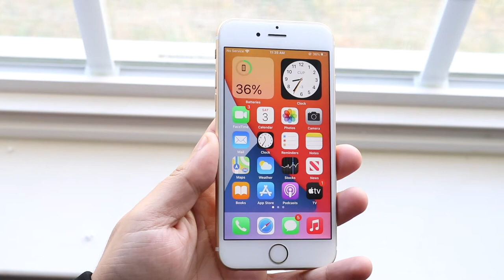Should You Get The iPhone 6S In Late 2020?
Should you get the iPhone 6s in late 2020? Let's find out!